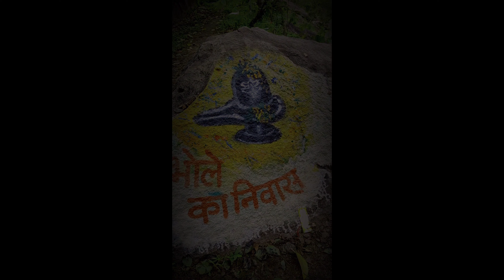mini_vlog📍 बेल पहाड़ (Bel Pahad) शिव मंदिर, जशपुरनगर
बेल पहाड़ (Bel Pahad) शिव मंदिर